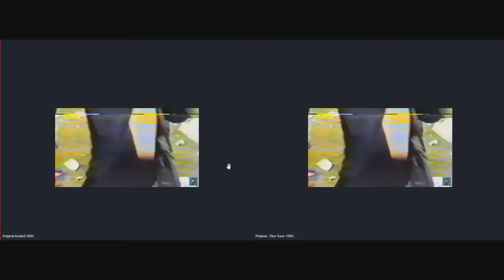Lauernde Vampirkreatur wartet auf das Seelenmahl